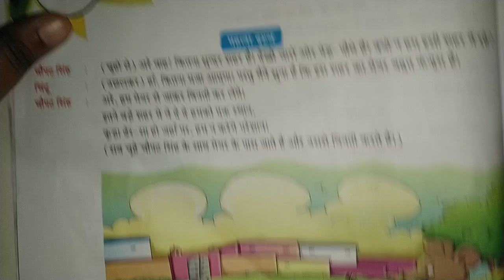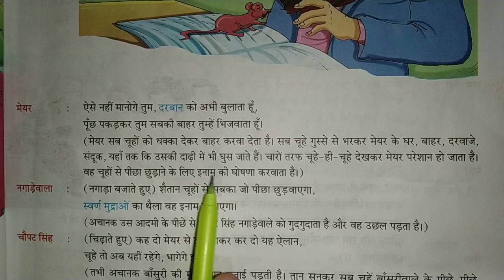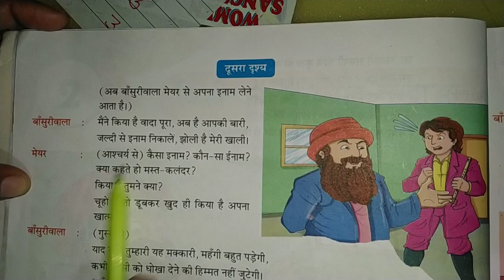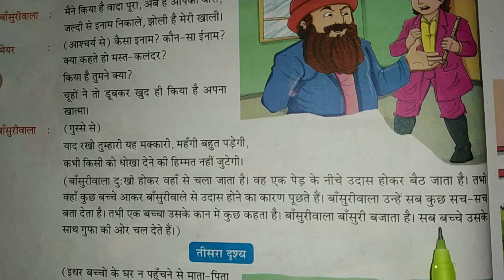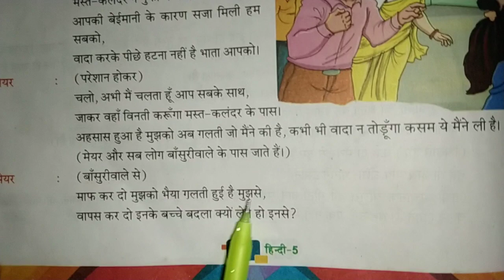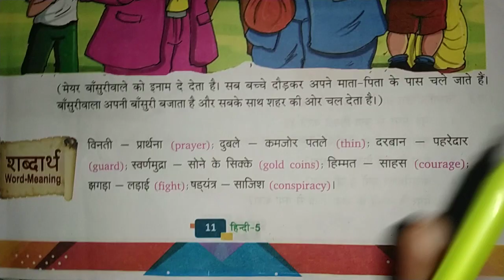Lesson-2 hindi class 5th(1)